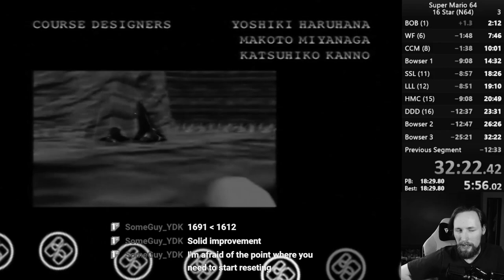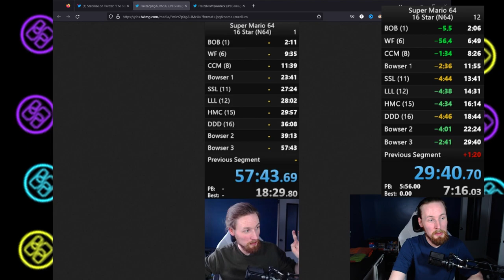Could this... BE IT...?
In this video, we'll see if we can finally beat Mario 64 in less than 30 minutes!

I spent a FULL DAY trying to beat Mario 64 in under 30 minutes. In this video, we'll take a look at my final run of the day to see if I can finally beat Mario 64 in less than 30 minutes!